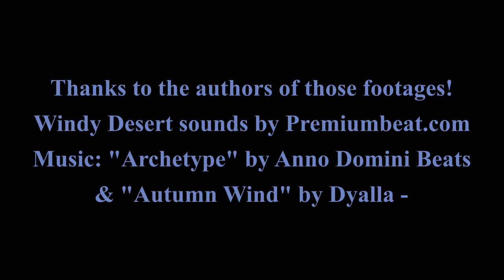Special Windmills - Power Mills - Renewable Wind Powered Energy - [Relaxation Music and Footages]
Special power mills, windmills, renewable energy, wind powered energy... Energy saving -
There is NO problems with the music, but the wind is making at times some interference with it.

Relax thinking that you are outdoors in the wind, enjoying the big space that offers country fields.

EVOLUTION  - Unique Retrospective -
Channel of evolution under all its shapes

Dream Your World - Vacation - Destination -

Happy birthday channel in French to be